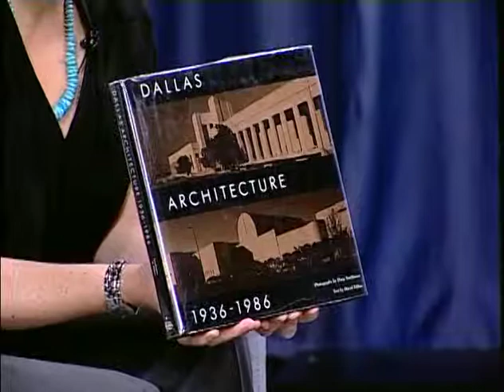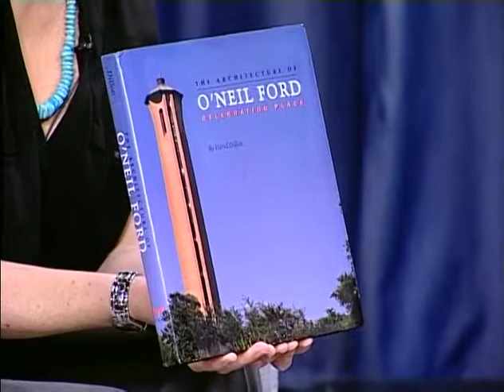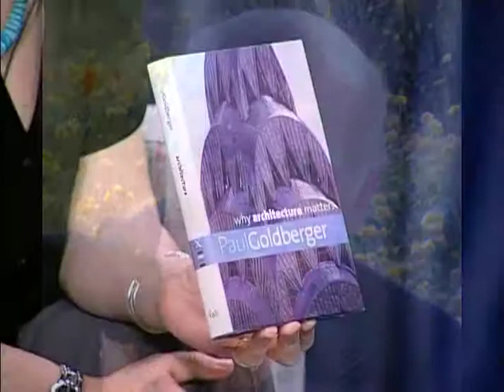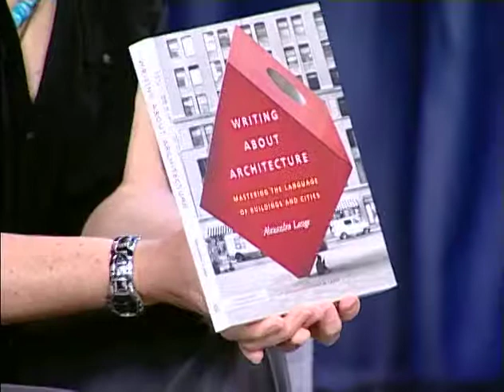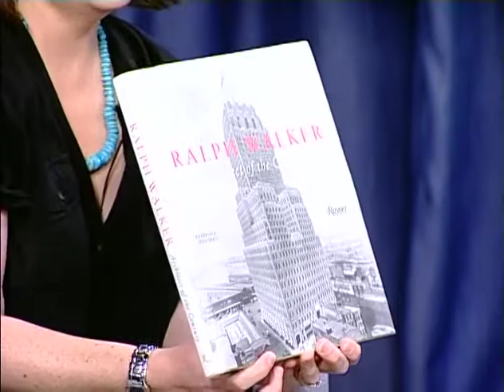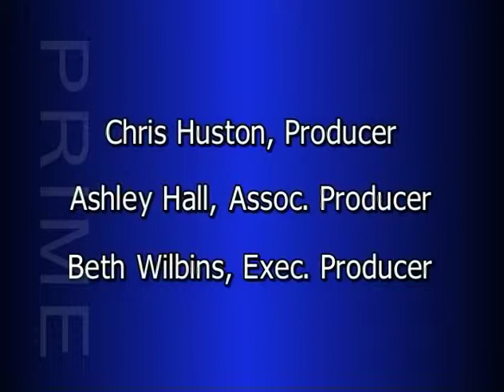Prime Episode 15: The David Dillon Symposium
David Dillon was the Architecture critic for the Dallas Morning News for 25 years! After his death, Dillon's wife donated his records to the University of Texas Arlington and the David Dillon Center for Texas Architecture. Later this month, a two day symposium will take place in his honor. The David Dillon Symposium is April 26, 7 pm at the Dallas Museum of Art and April 27, 11-5 pm at Nasher Sculpture Center. Kate Holliday, Dir. David Dillon Center for Texas Architecture, UT Arlington, and Nate Eudaly, Executive Director at Dallas Architecture Forum, tell us about the conference. or by phone at .